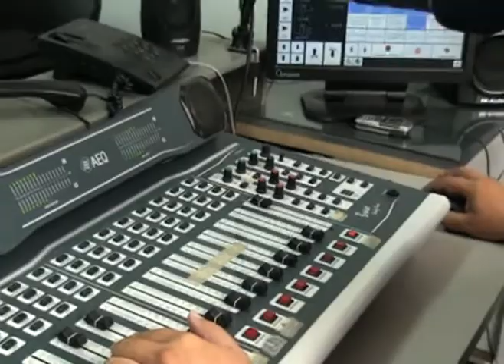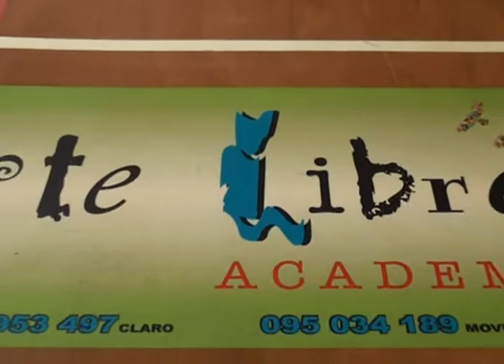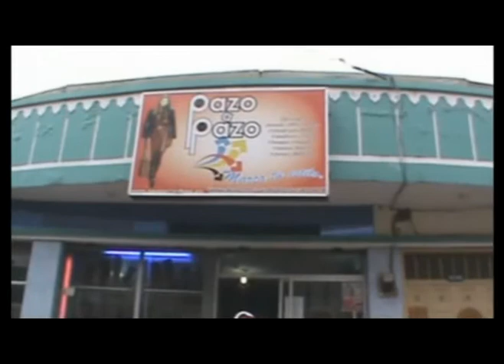BECKER , ACTOR, COMPOSITOR, LOCUTOR Y MUCHO MAS